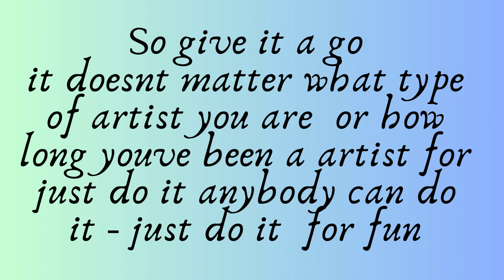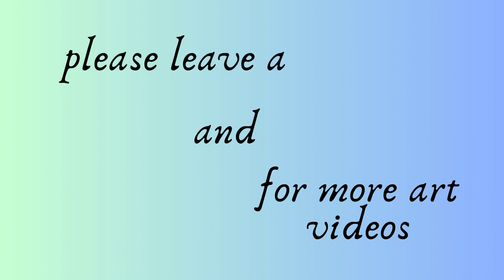I BOUGHT NEW SUPPLIES FROM MY LOCAL SHOP TO START FILLING SKETCHBOOKS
so heres a video of  something  ive started doing while im unwell
as artists we all get to the point where  we cant do the work we pla for a while  but to keep busy and  keep smiling
im filling sketchbooks
so come along  and  grab a sketchbook find your prompts  and get scribbles in your book